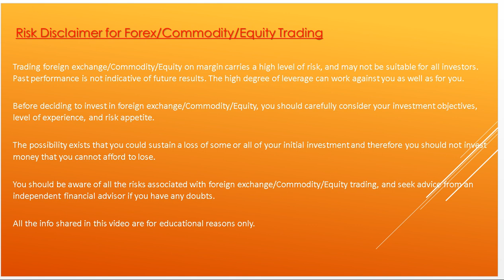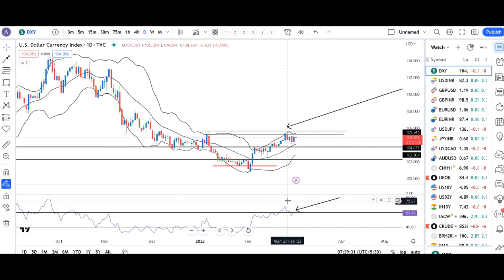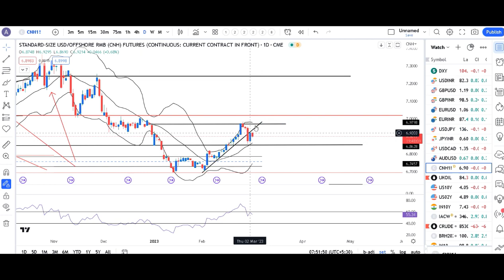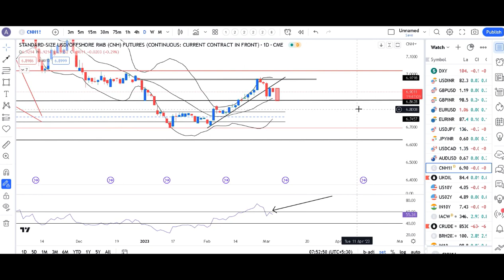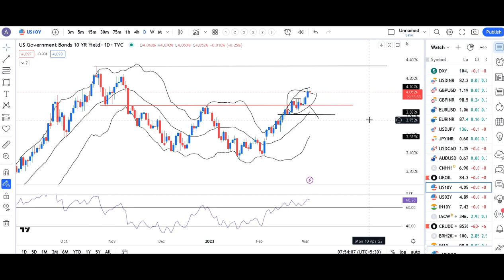Dxy strengthened after US Labor data, INR testing buyers presence Currency Pre Market Analysis 3 Mar